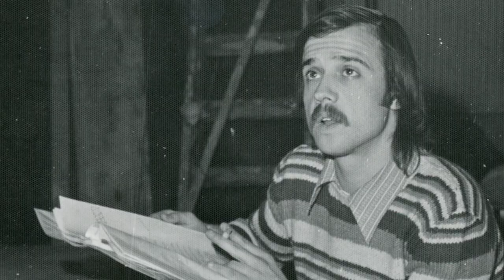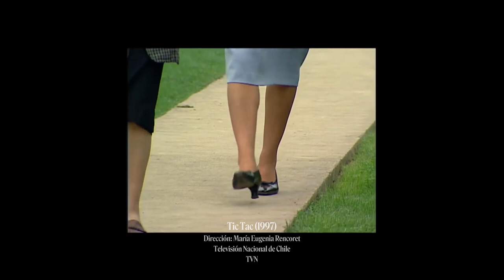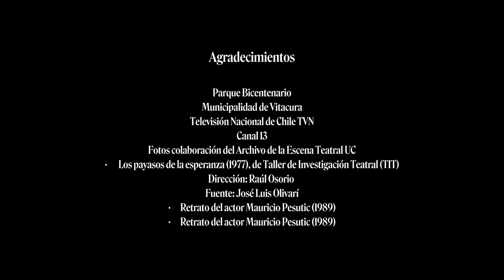ABC DIARIO ACTORAL 3: MAURICIO PESUTIC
Mauricio Pesutic ha estado en 44 teleseries y no ha visto ninguna. Destacado y reconocido actor de nuestro país, comenzó su carrera primero estudiando cine y, por esas cosas de la vida, se consagró en la actuación. ¿Quieres conocer un poco de su historia? En este capítulo de ABC Diario Actoral 3 te cuenta de esto y mucho más.

Cápsula audiovisual realizada por Hernán Caffiero y TRIDI 3D Producciones.